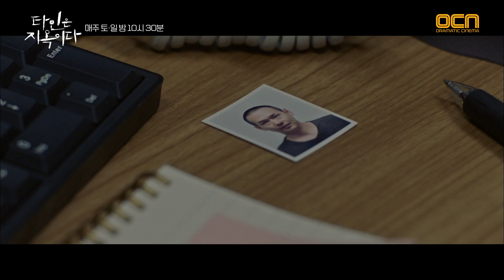타인은지옥이다 ※심약자주의※ 치과의사 이동욱의 은밀한 취미생활 Hell is other people EP.3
※심약자주의※ 치과의사 이동욱의 은밀한 취미생활

OCN DRAMATIC CINEMA
‹타인은 지옥이다›